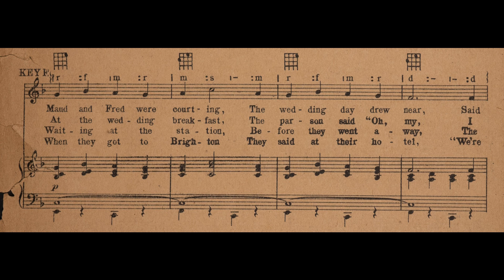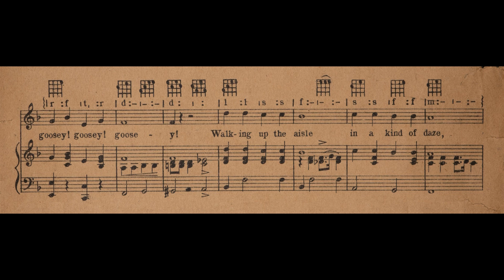Ever So Goosey (1929)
This song, written by English songwriter Huntley Trevor (under the pseudonym Raymond Wallace) and Wright Butler (maybe a pseudonym for Ralph Butler but I'm not sure), is an obscure British Origipop song that is silly but fun!

It will be recognizable to fans of the early 1990s British television program "Jeeves and Wooster," which starred Hugh Laurie and Stephen Fry and was an excellent adaptation of P. G. Wodehouse's "Jeeves" stories. Hugh Laurie, as Bertie Wooster, describes this song in the show as being an example of "intellectual content."

This midi piano version is also great for karaoke.